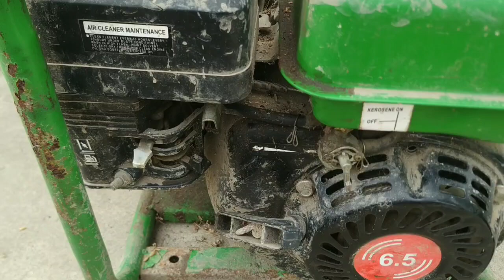China Honda 6.5 engine & 30K CHOKE LEVER Problem